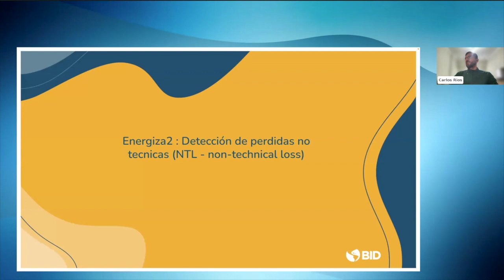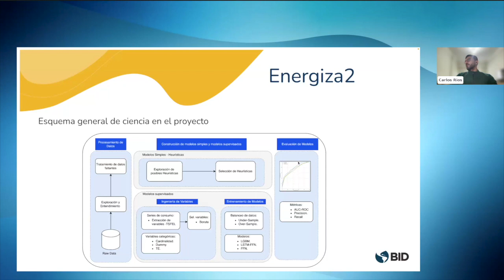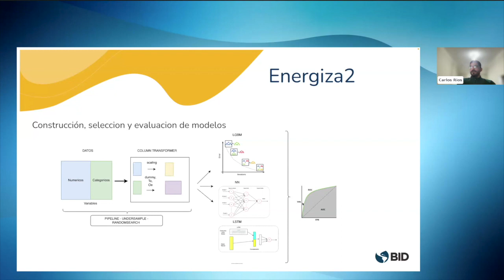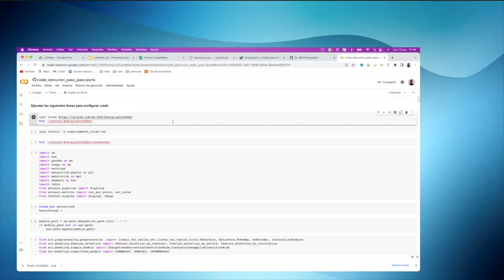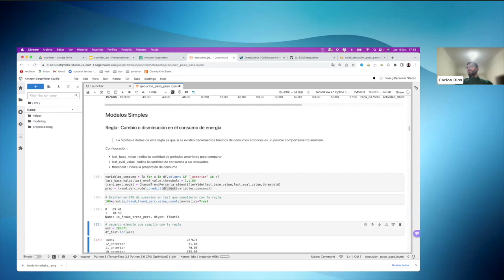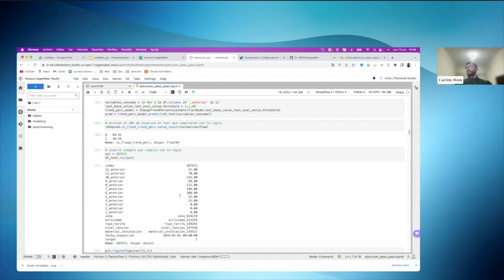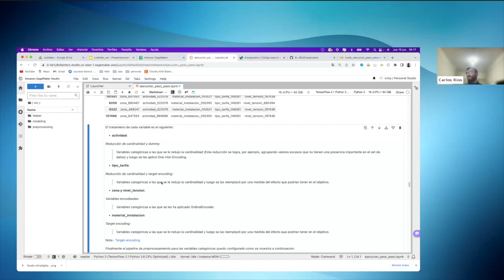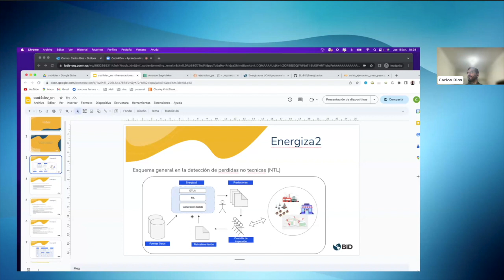Code4Dev: Aprenda a implementar la herramienta de código abierto Energizados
En este workshop aprendemos a implementar Energizados, una herramienta de código abierto basada en aprendizaje automático que detecta posibles pérdidas no técnicas de energía.